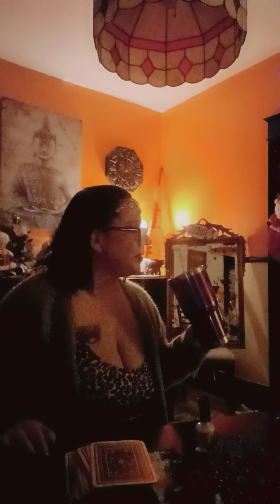Leo tarot love reading pt 1 December 2021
Leo we keep getting interrupted!? I just want some quality time with you😘 Why can I just have e Leo all alone for once ♌